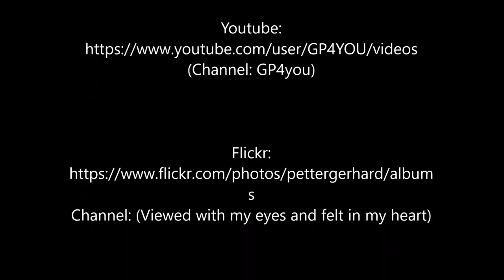2018 02 05 An und Abfahrt in Skjervøy